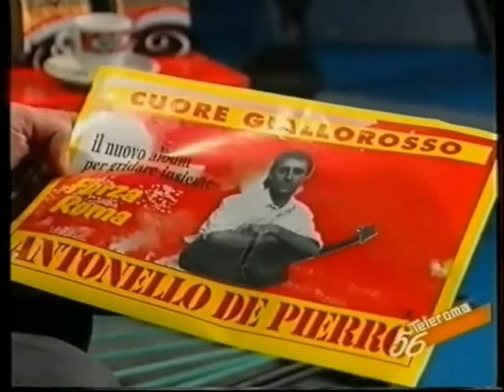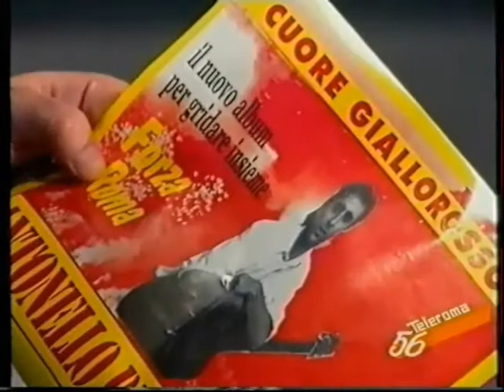(1992)Antonello De Pierro presenta Cuore Giallorosso su Teleroma 56 a Meeting